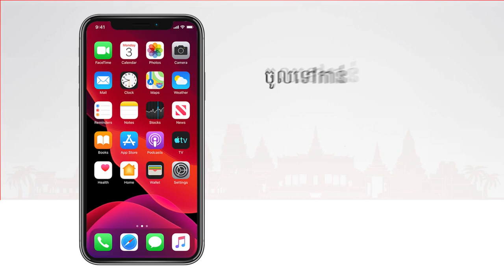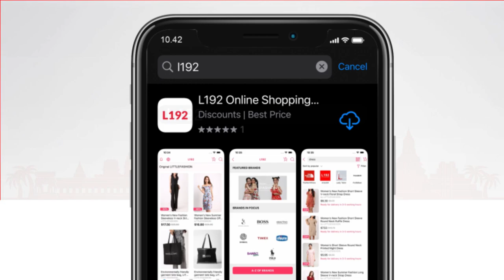ជីវិតសង្សាគូរ - [ Full Movie ]